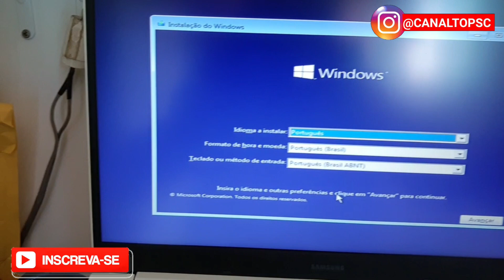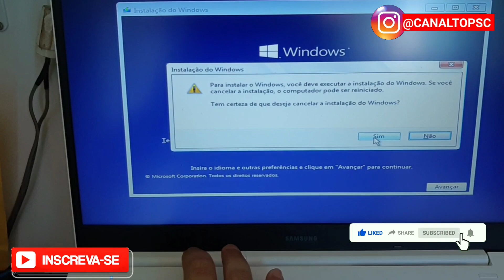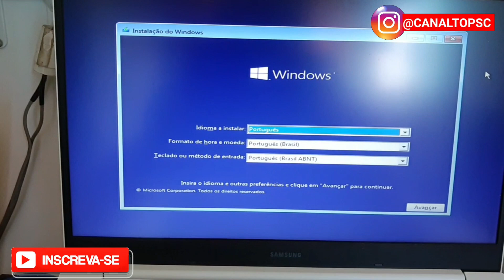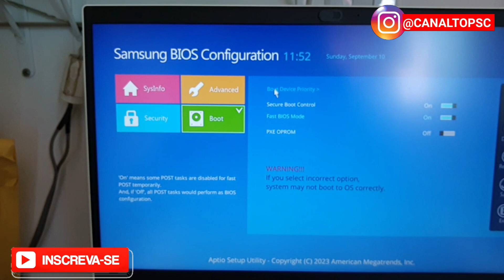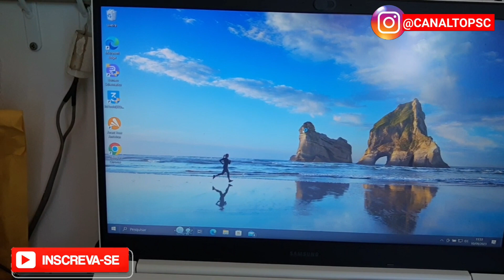Como sair da tela de instalação do windows no notebook Samsung (BIOS)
Olá tudo bem com você nesse vídeo de hoje eu vou te ensinar como sair da tela de instalação do windows que fica travada quando você tenta instalar o windows através da BIOS mas por algum motivo deu erro e você cancelou a instalação mas agora você não sabe sabe como saí da tela de instalação do windows no notebook Samsung bom é bem simples e fácil para isso você vai cancelar a instalação do windows vai confirmar o cancelamento e em seguida a tela vai ficar cinza e depois  vai ficar preta nesse momento você vai ficar dando vários cliques da tecla f2 Seja membro deste canal e ganhe benefícios: